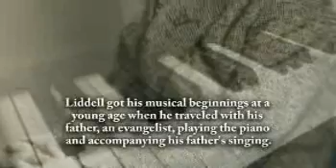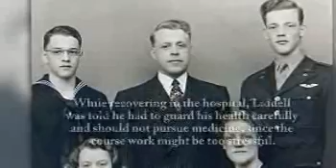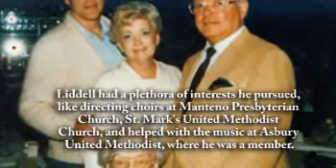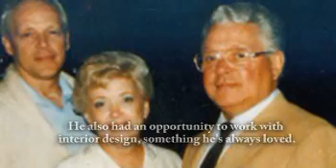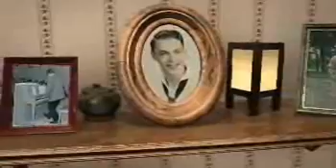Daniel W. Liddell - Life Story Digital Film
Life Story Funeral Homes present the life of Daniel W. Liddell of Kankakee, IL. To read the obituary of Daniel W. Liddell, to read the full Life Story, or to leave a memory or comment, please